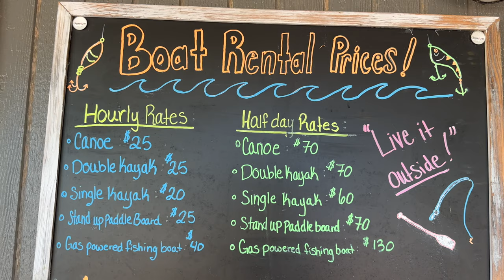Fighting More Bad Luck with Beautiful Days at Fool Hollow Lake State Park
Piglet and I stay 6 days at Fool Hollow Lake State Park, Arizona. Getting reservations can be a challenge, but you can stay multiple days in a row if you are willing to move campsites every couple of days. Also, the bad luck is still haunting us!

If you are an art lover, you might want to check out my online art gallery,

Here are some of the products I use daily in my van:

Stanley French Press 48oz
Hydro Flask Tumbler 16 oz
Home Zone 12 gallon Slim Stainless Steel Trash Can
Trelino Medium Composting Toilet
Extra Medium Pee Jug for Treliono can be ordered through trelino.com.
Coconut Coir Peat Brick
Macrame Fruit Hammock
GSI Outdoors Santuko Knife Set
Sensarte Induction Non-Stick Cookware 17 Piece